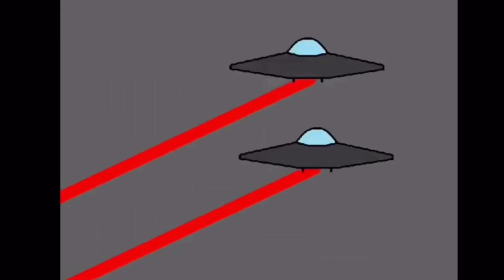Pivot Alien Invasion Another Series 1 Episode 5 -Reupload-